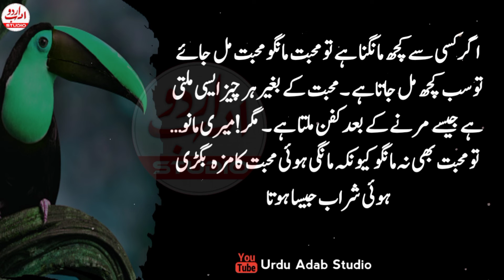Suchy Admi ki ek khas nishani ye b hoti hai k | Quotes about Life in Urdu | Hikmat ki Baatein